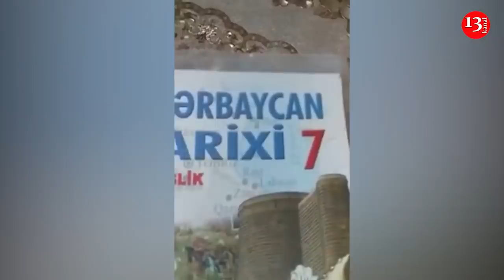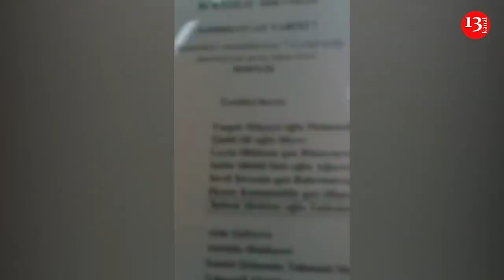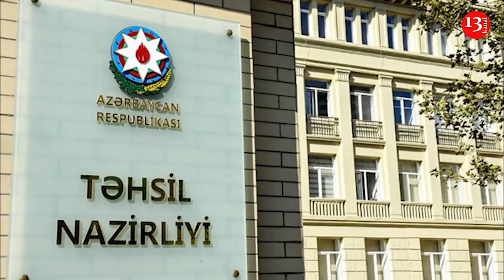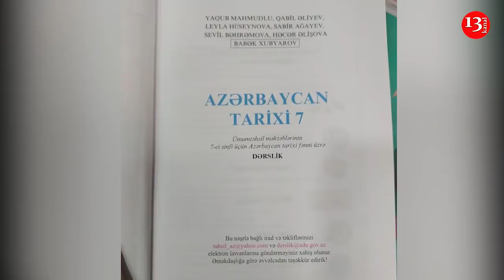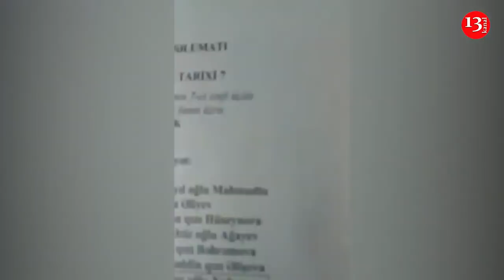FAKT: Tarix dərsliyində QARABAĞ "ARSAX" adı ilə VERİLİB:"DƏHŞƏTDİR, MİLLƏTİN BEYNİNİ belə YUYURLAR!"